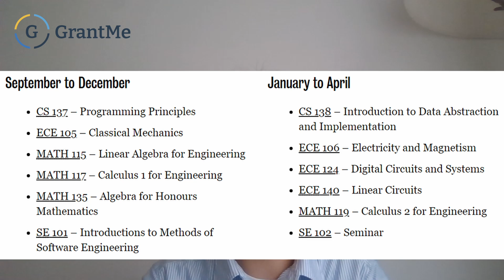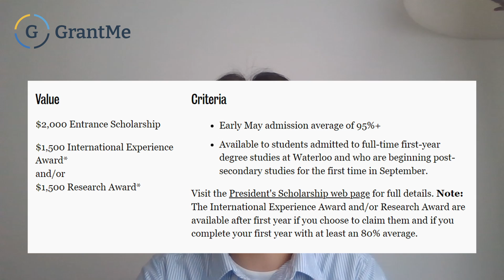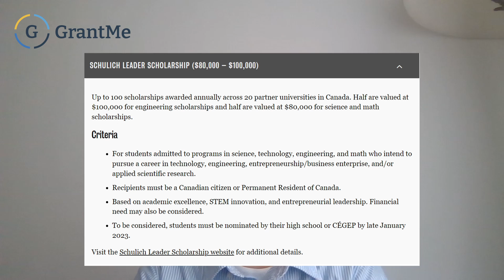How to get into Waterloo Software Engineering | Tips & Advice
Are you interested in Waterloo Software Engineering? In this video, we go through academics, admissions, student life and funding!

⌛Timestamps:

0:00 Intro
0:33 Career
1:52 Exchange
2:16 Courses
2:42 Application Requirements
3:12 Weighing Applications
3:42 Acceptance Rate
4:11 Residences
4:20 Meal Plan
4:47 Libraries
5:04 Clubs
5:30 Tuition
5:44 Scholarships
6:45 Financial Aid
7:13 Outro

Curious about your admission eligibility? Take our two-minute University Admissions Quiz!

Curious about your scholarship eligibility? Take our two-minute Scholarship Eligibility Quiz!